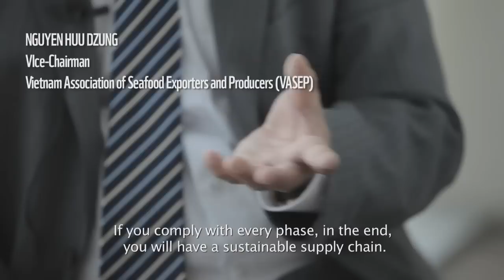The trouth of pangasius fish farm